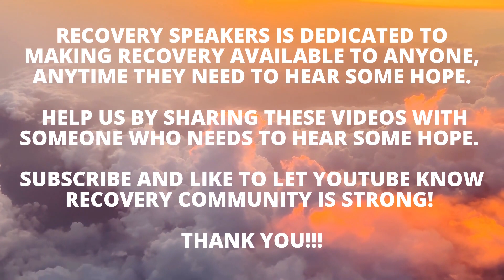Stevie Ray Vaughan - AA Speaker | Famous AA Share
Legendary Guitarist Stevie Ray Vaughan shares his experience, strength, and hope in an AA meeting.

While preparing this video I was listening to Stevie's music, what an absolutely incredible talent lost too soon. His guitar skills were incredible.

Stevie Ray Vaughan, Famous AA Speaker, Famous AA Share, Recovery Speakers, Celebrity AA Share.